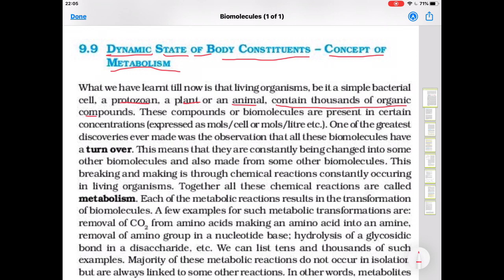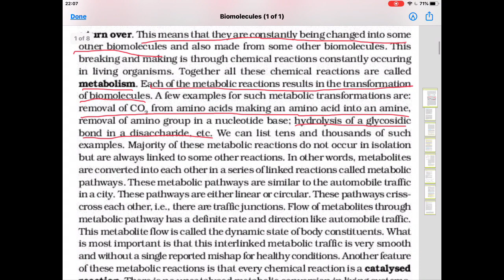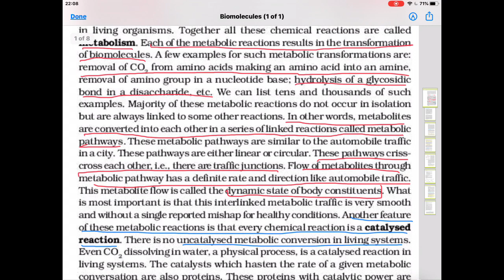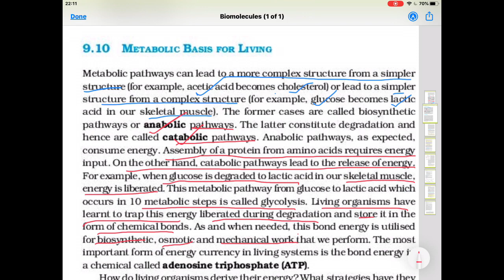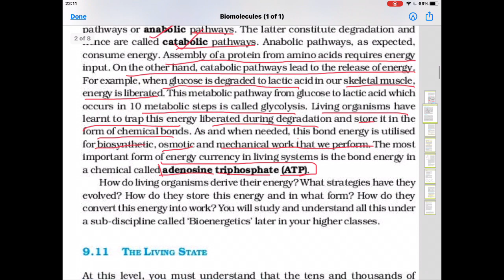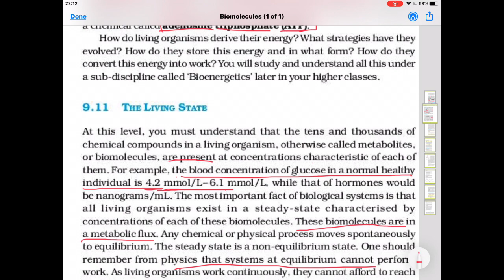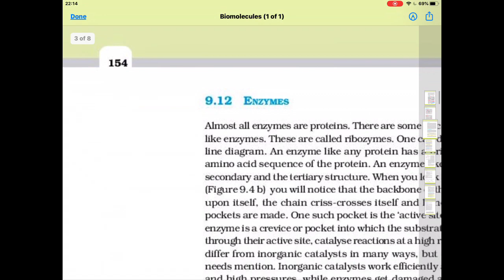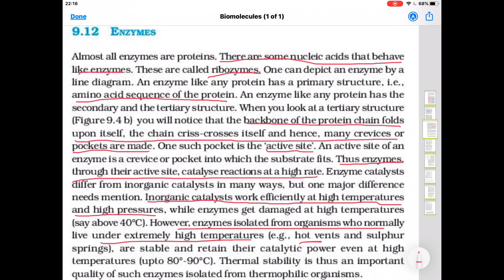Class-11th Biology Ch-9 Biomolecules Part-4